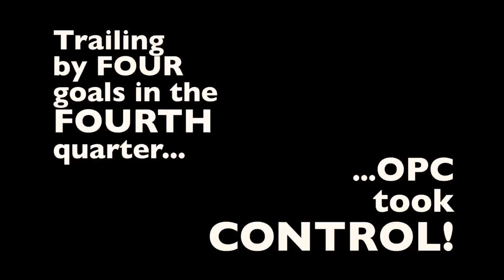OPC vs Elk River - 9/24/17 - 2017 Laxtoberfest Tournament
Osseo/Park Center (OPC) Lacrosse highlights vs Elk River in the bronze medal bracket. Filmed on the Sony A6500 with the Sony E PZ 18-105mm f/4 G OSS lens and edited in Adobe Premiere Pro CC.